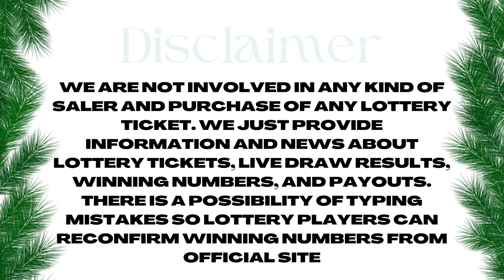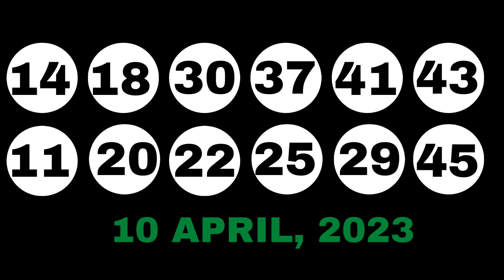New Jersey Evening Lottery Drawing Results - 11 Apr, 2023 - Pick 3 & 4 - Cash 5 - Pick 6 - Powerball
Today April 11, 2023, Find here uploaded New Jersey Lottery Results, Top payouts, and winning numbers for today and past 30 days in this video. These New Jersey Lottery are draw at evening time.

The New Jersey Lottery live draw results are released in Evening timing daily at 7:58 p.m., ET by The New Jersey Lottery Commission & Legislation.

Find in this post Pick 3 Midday, Pick 3 Evening, Pick 4 Midday, Pick 4 Evening, Pick 6, Jersey Cash 5, Powerball, Mega Millions and Cash4Life live drawing lottery results, jackpot prizes and winning numbers for today April 11, 2023, past 30 days.

Check here past 30 days New Jersey Lottery results history.